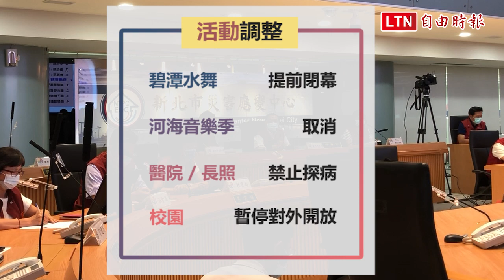獅子會前會長感染源不明 侯友宜：高風險區域全面普篩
台灣出現感染源不明的本土病例，其中一例在新北市（案1203），為五股獅子會前會長。新北市長侯友宜今天下午緊急召開防疫會議，宣布即日起至6月8日前提高防疫等級至第二級，比照社區感染，並呼籲中央針對高風險區域接觸者全面普篩、擴大匡列。